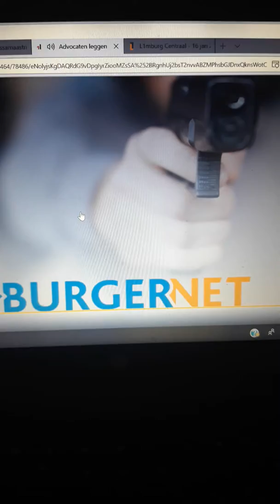Advocaten leggen werk neer